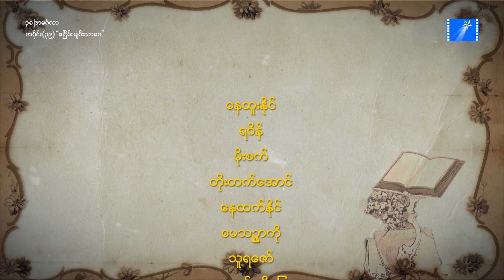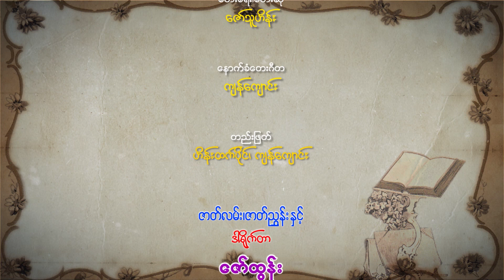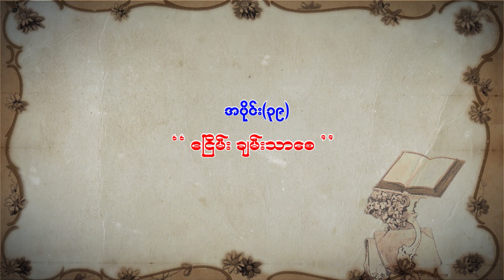၃၈ဖြာမင်္ဂလာ (အပိုင်း ၃၉) ဧငြိမ်း ချမ်းသာစေ-နေထူးနိုင်- မြန်မာဇာတ်ကား - Myanmar Movie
ဇာတ်ကားအမည် - ၃၈ဖြာမင်္ဂလာ (အပိုင်း ၃၉) ဧငြိမ်း ချမ်းသာစေ
သရုပ်ဆောင်များ - နေထူးနိုင်၊နေထက်နိုင်၊ရဝိန်၊တိုးတက်အောင်
ဒါရိုက်တာ - ဇော်ထွန်း
ထုတ်လုပ်ရေး - Kyal Da Ghun Entertainment